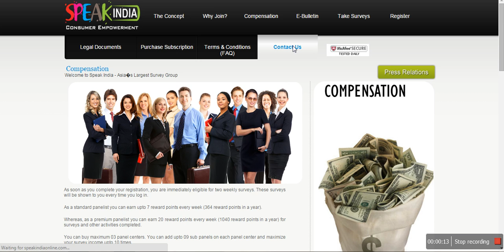how to contact with speakindiaonline come customercare